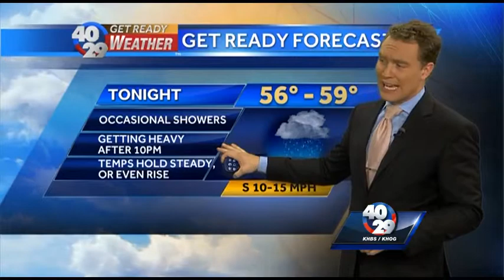A rainy start to the weekend, and then...